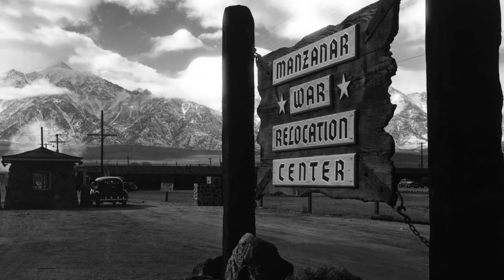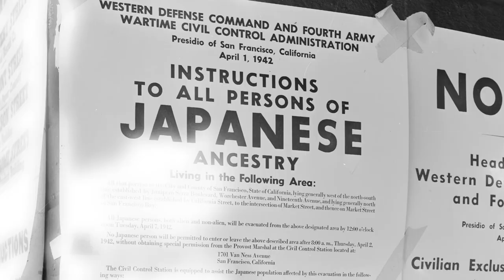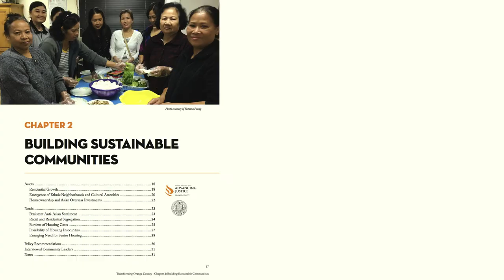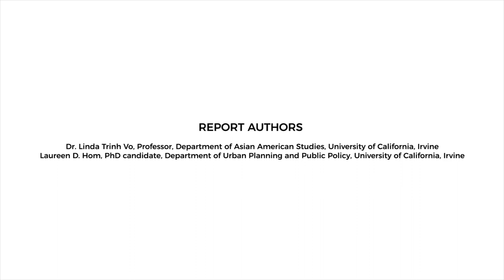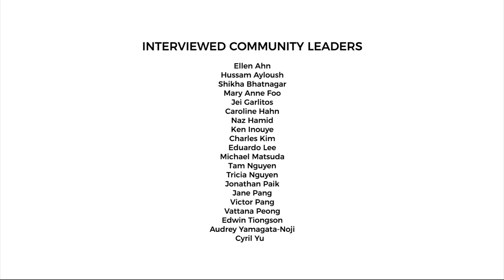Transforming Orange County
Asian Americans & Native Hawaiians and Pacific Islanders (AA&NHPI) comprise 21% of the three million residents in Orange County, making it the third largest AA&NHPI population in the United States. Orange County serves as a microcosm of the major demographic shifts taking place across the nation, placing it squarely in the midst of the growing scrutiny on the family-based immigration system. With 62% born outside the United States, AA&NHPIs make up the largest community of recent immigrants in the County.

In this context, a new report, "Transforming Orange County: Assets and Needs of Asian Americans & Native Hawaiians and Pacific Islanders", presents new research on the contemporary conditions of Orange County’s fastest growing population. Through interviews with key community leaders, the report provides a deeper and more intimate look into the complexity of the AA&NHPI community that belies long-held stereotypes as the “model minority" or “perpetual foreigner”. What are the often overlooked disparities across ethnic groups? What are the cultural and economic contributions of the County’s burgeoning ethnic enclaves? What are the emerging needs and policy recommendations for a community that is largely made up of immigrants and refugees?